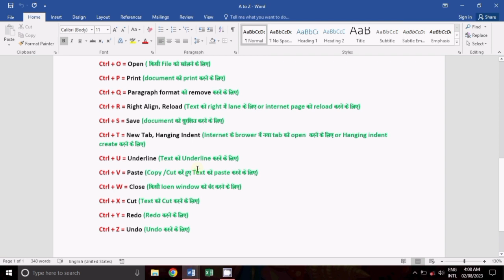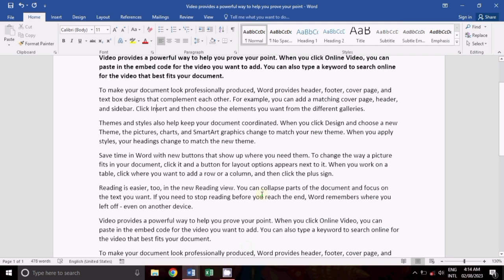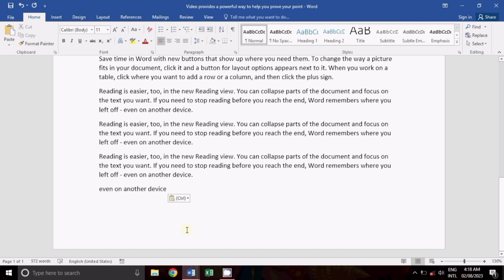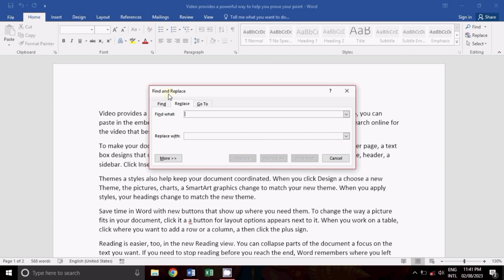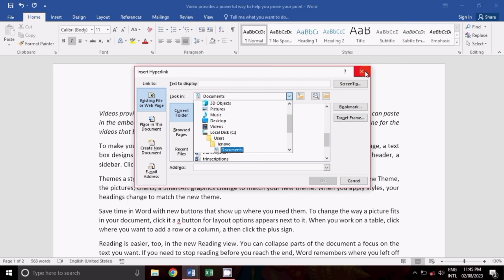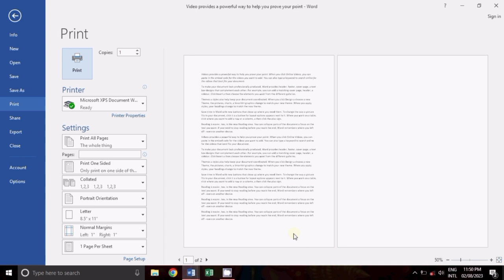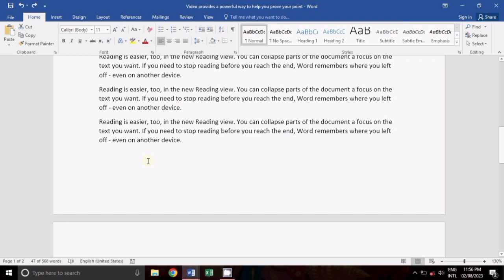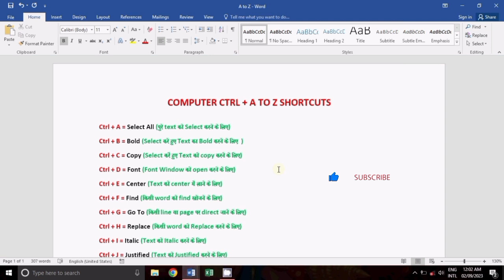Computer a to z shortcuts key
नमस्कार 🙏🏻
इस वीडियो में हमने कंप्यूटर की A से Z तक की सभी शॉर्टकट key को बताया है जिससे आपको कंप्यूटर चलाने में बहुत आसानी होगी तो इस वीडियो को को पूरा जरूर देखे !

computer chalana sikhe

Important video :-
if formula in excel